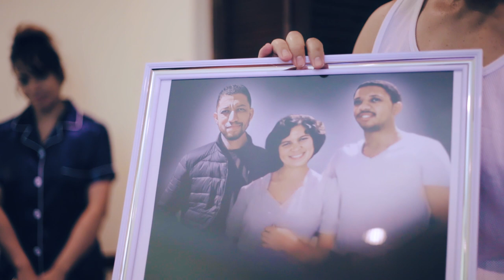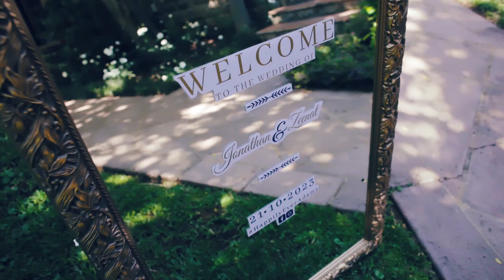Jonathan + Zeenat's | Wedding Highlight Video | De Hoek Country Hotel Magaliesburg | SA Videography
The wedding of Jonathan and Zeenat was the height of elegance. At the breathtaking setting of De Hoek Country Hotel Magaliesburg, the bride and groom looked stunning as they exchanged vows. Mr and Mrs Adams, we wish you all the best in your union.

Cinematography/Videography: Nostalgia In Motion
Photography: Dinepe Photography
Makeup: Face IT Glenvista
Dress: Bride & Co.
Suit: EuroSuit